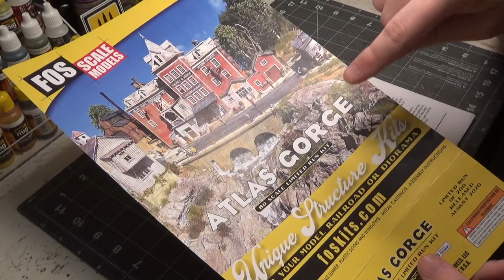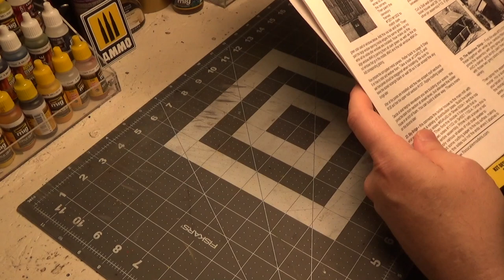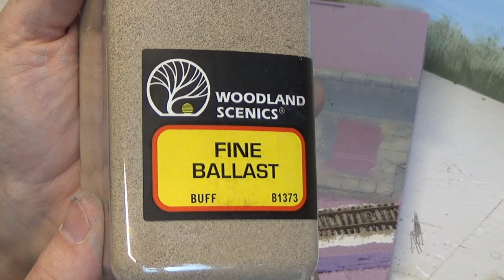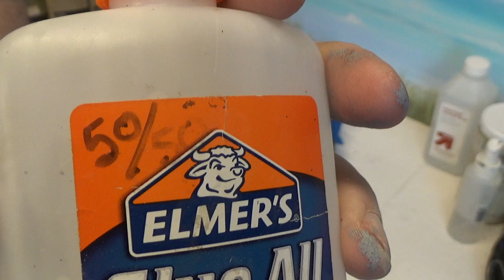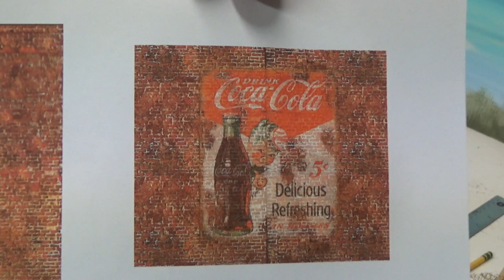Scenery work for model railroading!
In this episode which is part 4 we build a boiler house and do scenery work on a diorama. I show many techniques such as how to do stucco,  painting concrete,  using real dirt and many more! hope you enjoy the video and happy modeling!!!